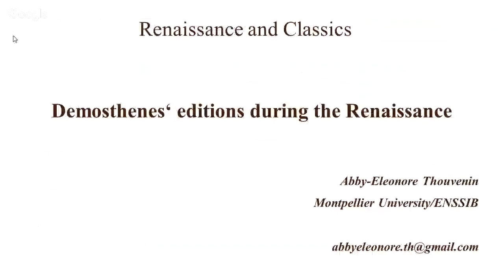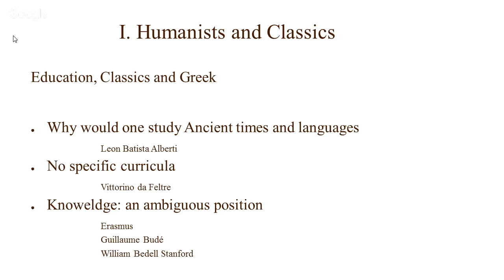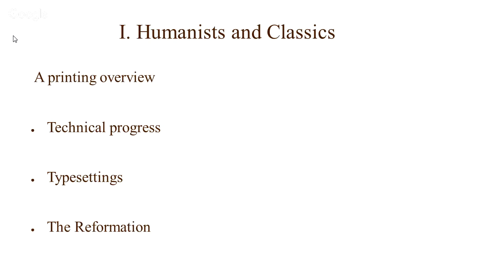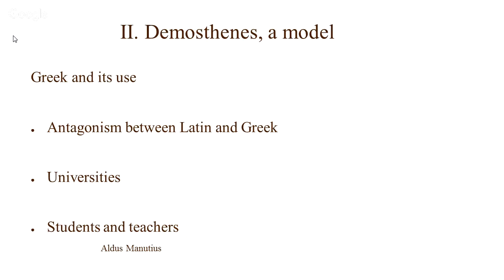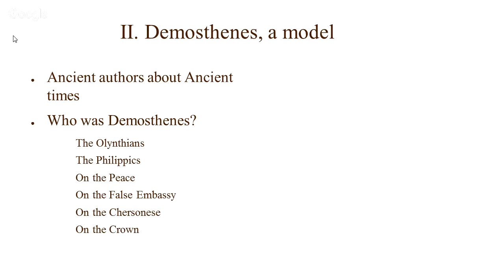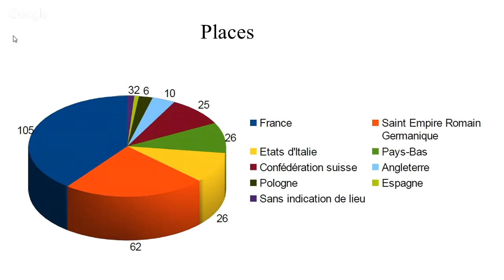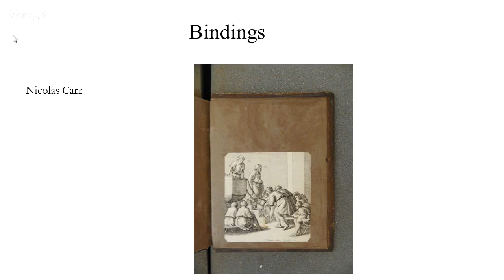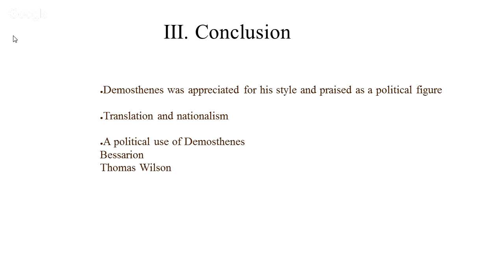PGWIP Seminar 1 March 2019 with Abby-Eleonore Thouvenin (Montpellier)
This week we welcome Abby-Eleonore Thouvenin (Montpellier/Enssib) with her talk on 'Renaissance and Classics: Demosthenes' Editions', Malet Street, Birkbeck University (London) room 354.